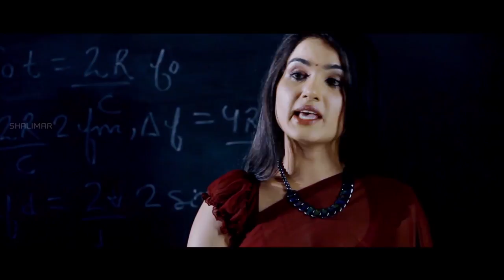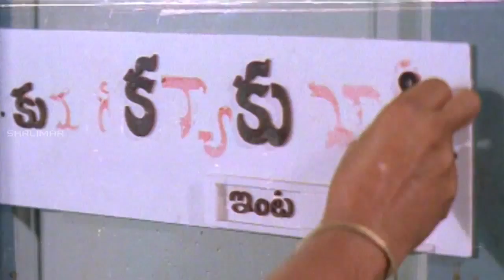Comedy Stars || Telugu Comedy Scenes Back To Back || Episode 230 || Shalimar Comedy